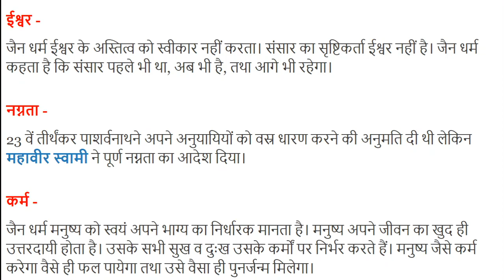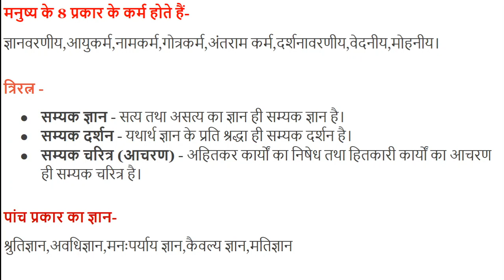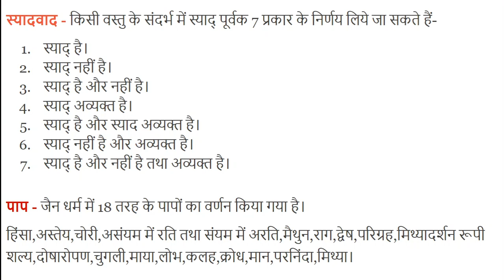जैन धर्म के प्रमुख सिद्धांत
जैन धर्म कहता है कि मनुष्य को धन, परिवार, संसार  आदि को त्याग कर भिक्षु बन कर भ्रमण करके जीवन यापन करना चाहिए। इस धर्म का मानना है कि मानव शरीर क्षणभंगुर है।जैन धर्म मनुष्यों को दुःखों से छुटकारा दिलाने हेतु तृष्णाओं के त्याग पर बल देता है।